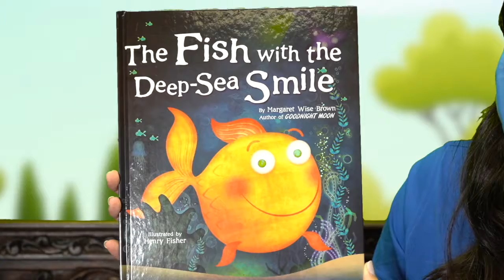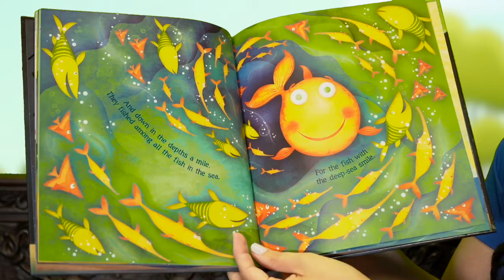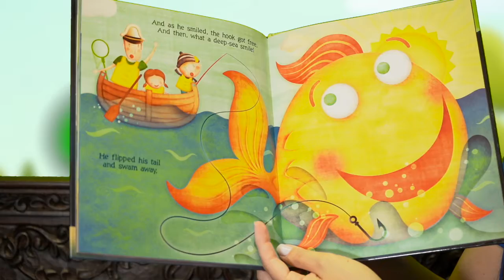The Fish With The Deep Sea Smile by Margaret Wise Brown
Myrhanda and Rico read "The Fish With The Deep Sea Smile" by Margaret Wise Brown